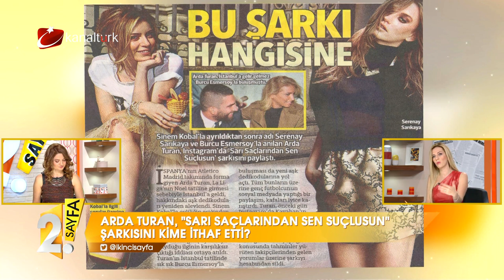Sinem Kobal ve Arda Turan asla mutlu olamazlardı